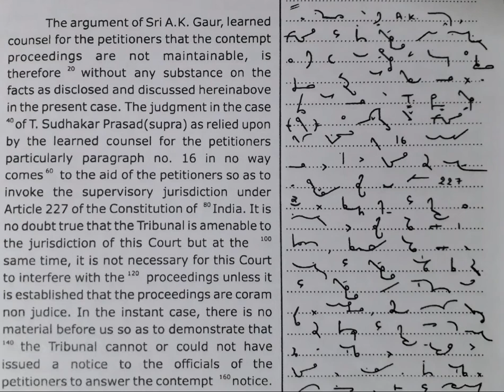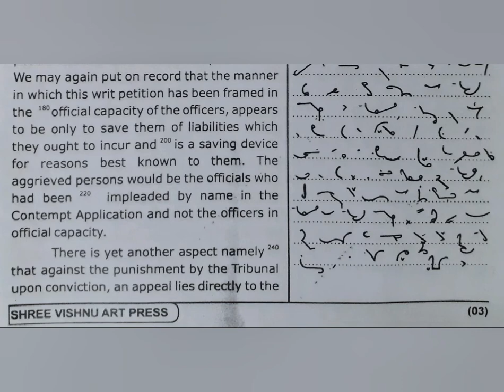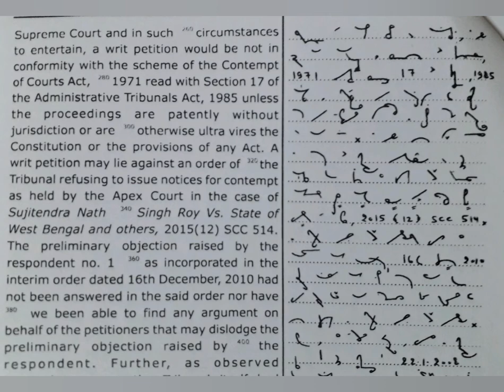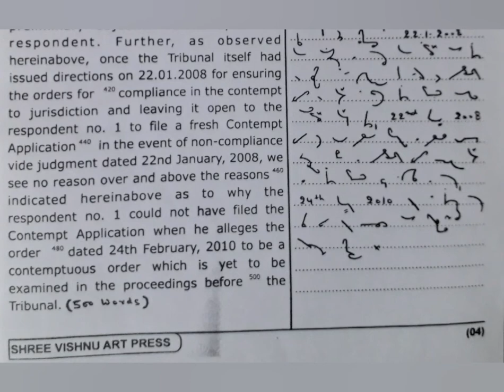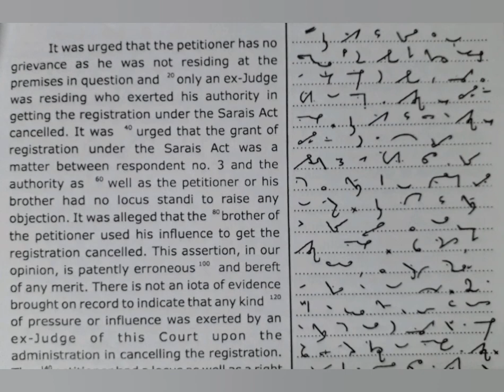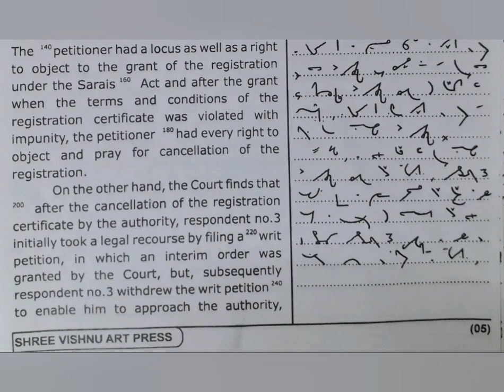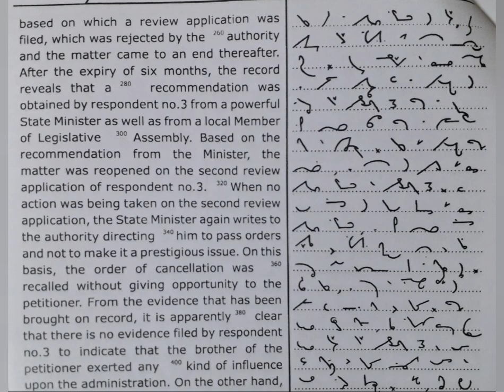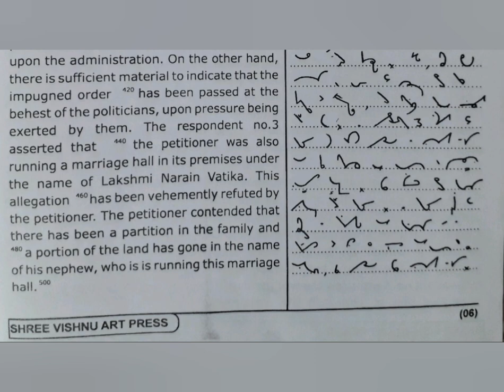100 WPM | English Shorthand | Shree Vishnu Art Publications | Legal Matters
English Shorthand Speed Practice | English Shorthand Legal Matters Dictations | Hemraj Shorthand